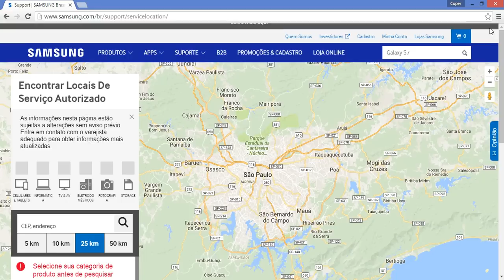GARANTIA SAMSUNG. Como encontrar uma assistência autorizada para o seu aparelho Samsung.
Aprenda neste vídeo como encontrar uma Assistência Técnica Autorizada da Samsung para o seu aparelho (TV, DVD, Geladeira, Smartphone, Celular, Câmera Fotográfica, Ar Condicionado, Maquina de Lavar, Tablet, Computador, Notebook etc etc..) que esteja ou não na garantia.

Não esqueça seu LIKE.